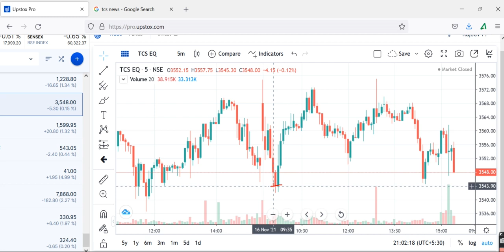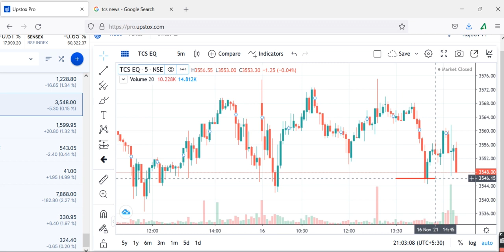TCSTCS Share Price Today, TCS Share Latest News, TCS Share Target, TCS